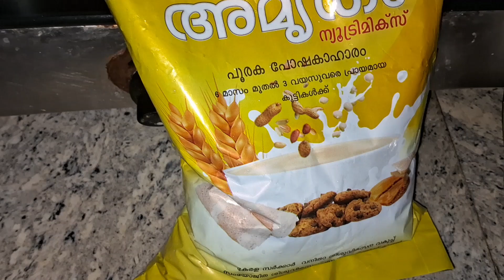അമൃതപൊടി ഉണ്ണിയപ്പം |amrithampodi unniyappam